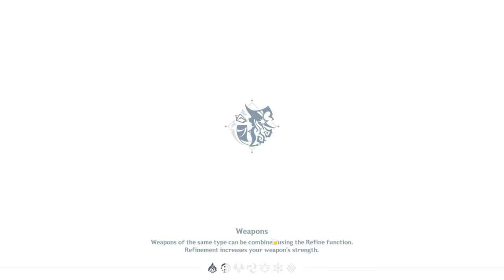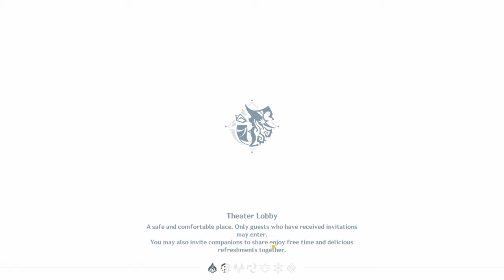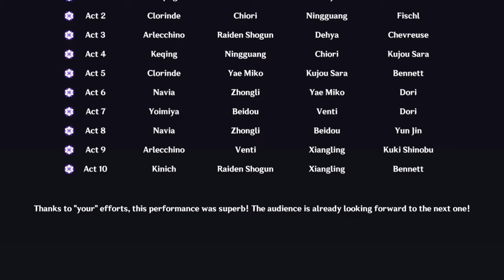Imaginarium Theater 5.0 Phase 2 (Visionary Mode 10 Star Clear) | Genshin Impact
A video of me beating the NEW Genshin Impact 2nd 5.0 Imaginarium Theater on Visionary Mode with 10 stars.

Timestamps/Chapters:

0:00 - Intro/Choosing Characters
3:13 - Act 1
5:53 - Act 2
9:42 - Act 3
11:39 - Act 4
16:25 - Act 5
19:52 - Act 6
21:58 - Act 7
24:15 - Act 8
26:53 - Act 9
30:54 - Act 10
35:30 - Outro

The Pokémon League - Pokémon Black & White
Battle! Wild Pokémon - Pokémon Black & White
Victory! Wild Pokémon - Pokémon Black & White
Battle! Trainer - Pokémon Black & White
Victory! Trainer - Pokémon Black & White
Battle! Rival - Pokémon Black & White
Battle! Team Plasma - Pokémon Black & White
Battle! Gym Leader - Pokémon Black & White
Victory! Gym Leader - Pokémon Black & White
Battle! Legendary Pokémon - Pokémon Black & White
Battle! Zekrom/Reshiram - Pokémon Black & White
Battle! Elite Four - Pokémon Black & White
Battle! Champion - Pokémon Black & White
Victory! Champion - Pokémon Black & White
Battle! N (Final) - Pokémon Black & White
Undella Town (Autumn - Spring) - Pokémon Black & White